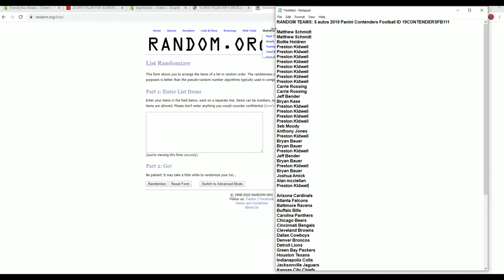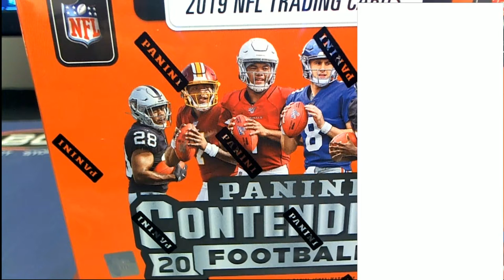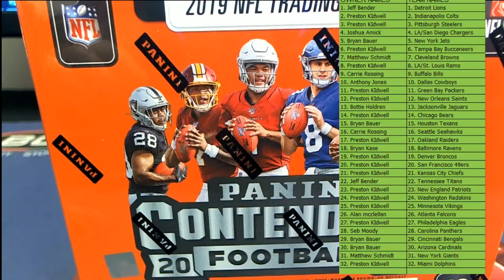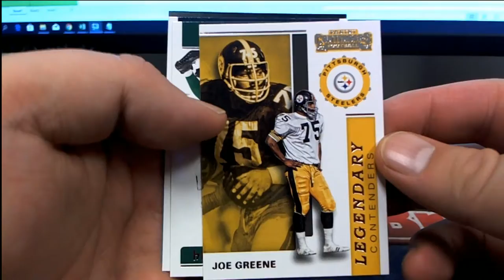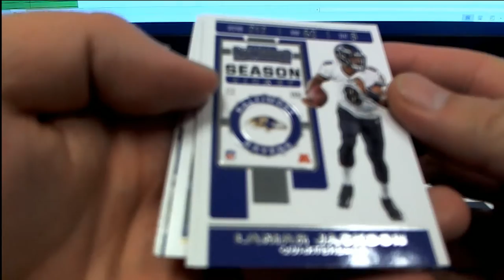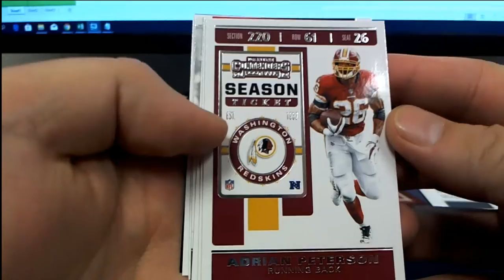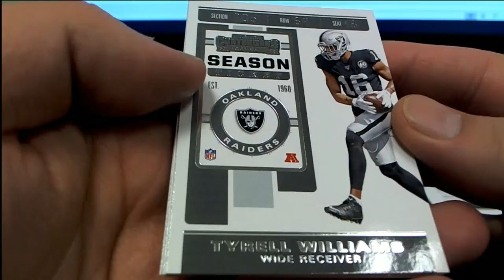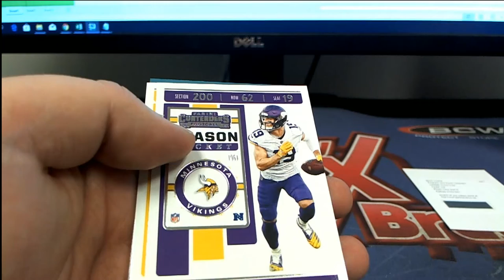2019 Panini Contenders Football ID 19CONTENDERSFB111